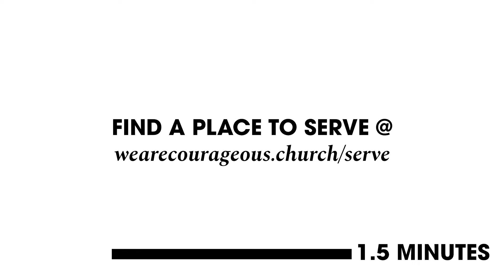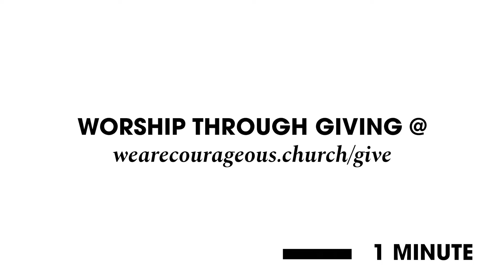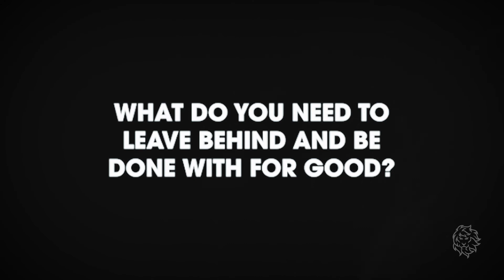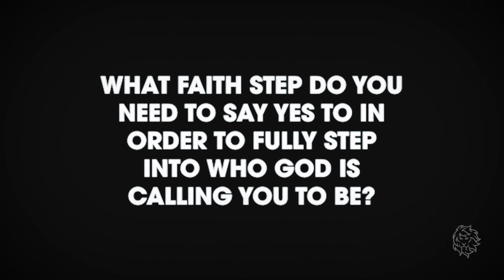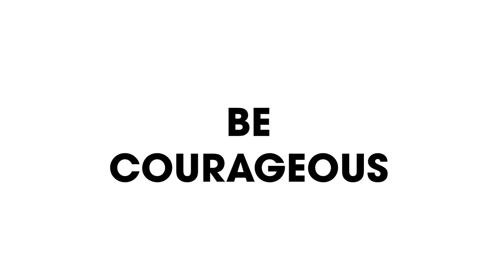What does a heart fully devoted to God look like?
You have an enemy who wants to lie to you - to get you to look back and think that your old life looked like freedom instead. Freedom is found in complete devotion to Jesus.

Find out what a life of complete devotion to God looks like and how God wants you to do the same. 🔥